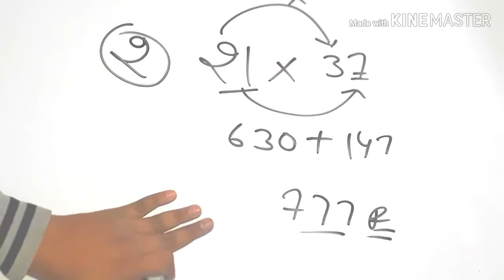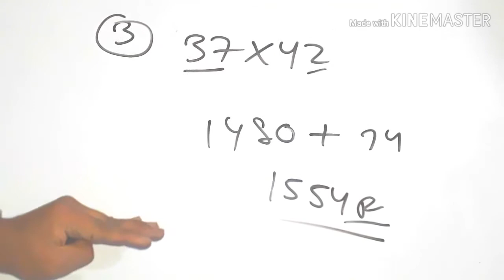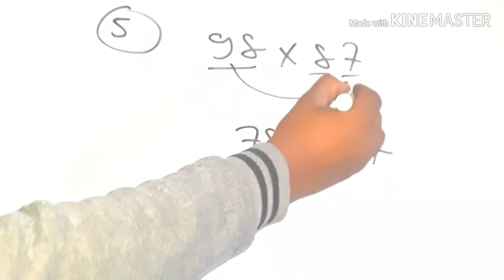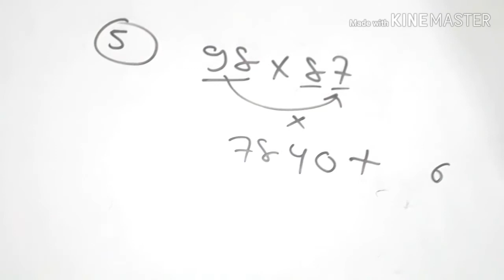TWO DIGITS MULTIPLICATION TRICK